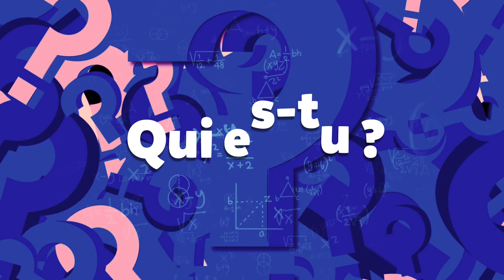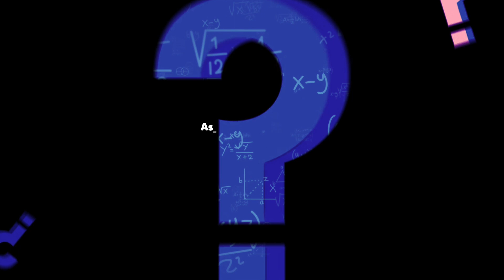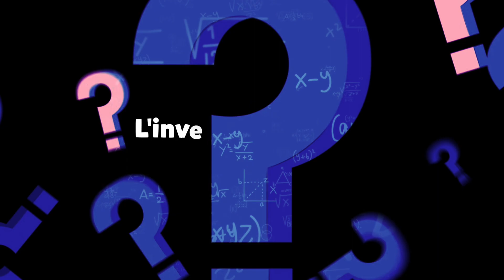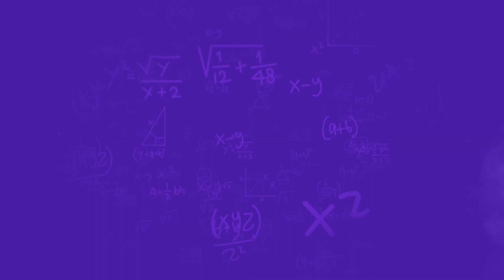OUPS! - LE PODCAST HILARANT DE NICOLE FERRONI SUR LES BOULETTES QUI ONT REVOLUTIONNÉES LA SCIENCE 🥼🧪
Oups! c'est le podcast qui raconte comment les bourdes de scientifiques ont changé notre quotidien : la pénicilline, le vaccin, le kevlar... Toutes ces inventions sont en réalité... des boulettes. Mais heureusement que les gens se trompent !